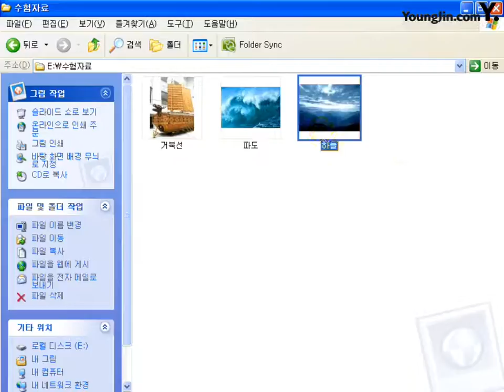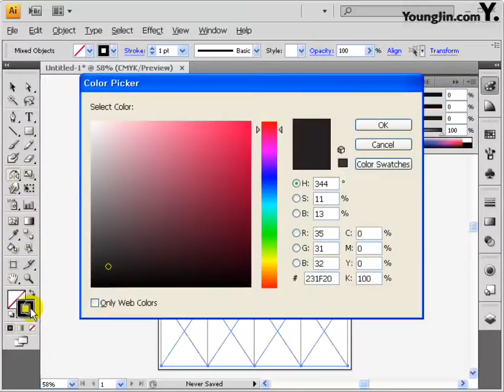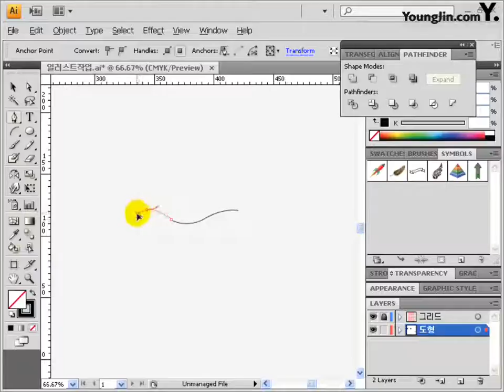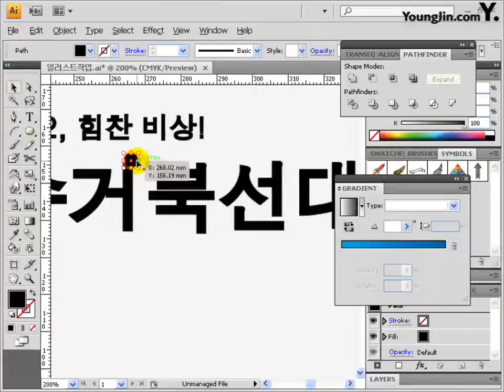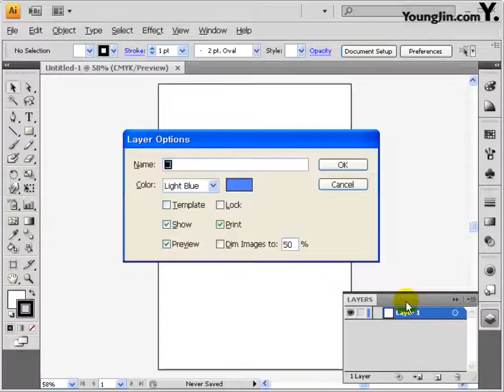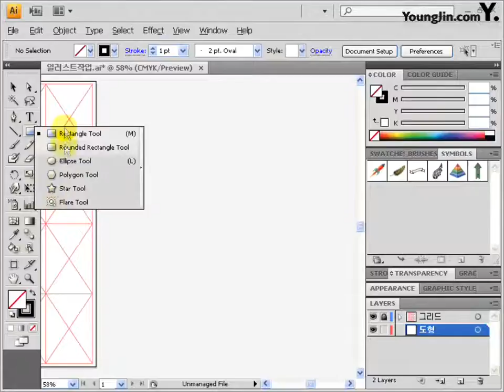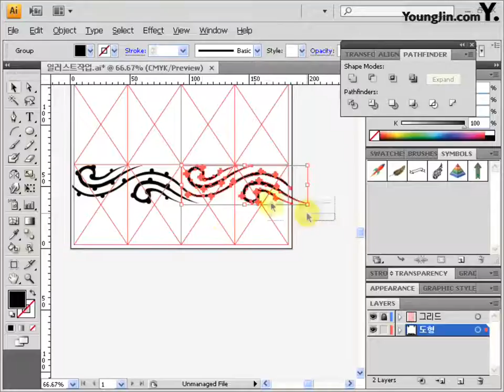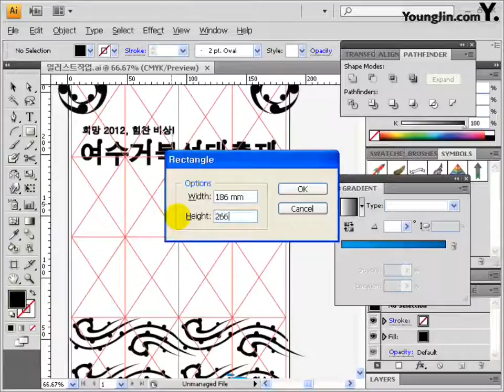PART4 Chapter02 축제 홍보 포스터 A